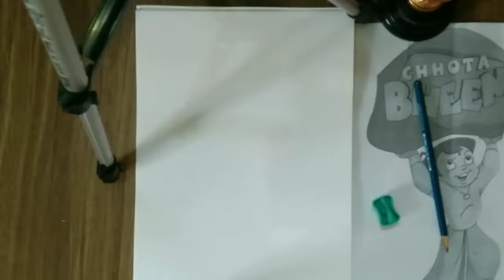My first drawing | Chhota Bheem drawing | tutorial